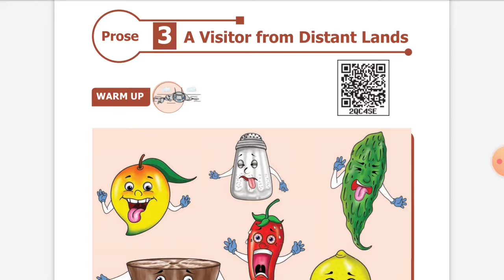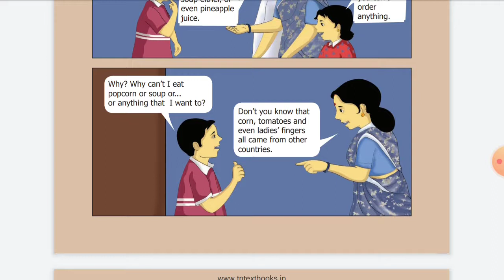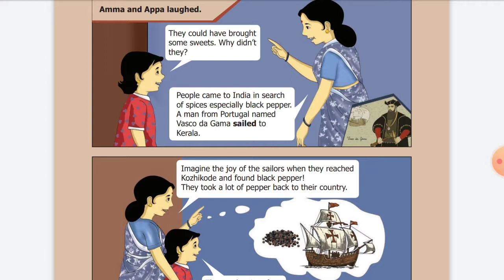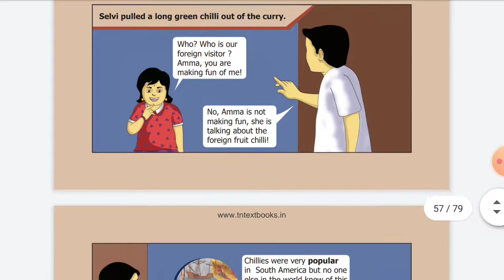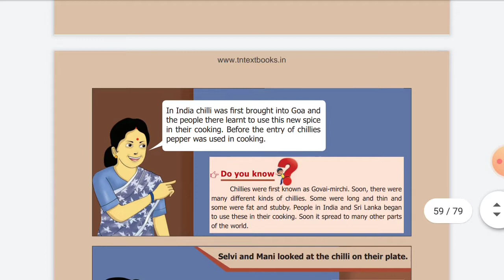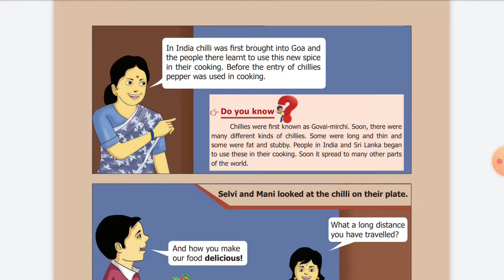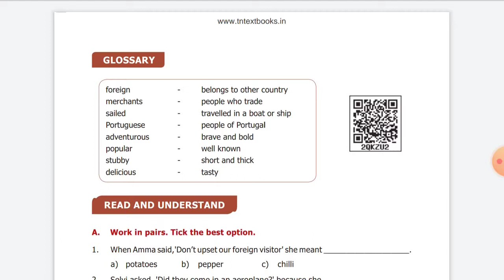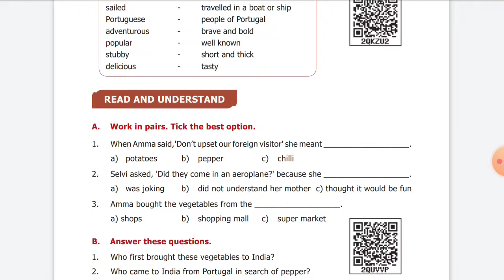6th | English | A Visitor from Distant Lands | Video No.11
Class: 6th
Subject: English
Topic:  A Visitor from Distant Lands
Video No.11